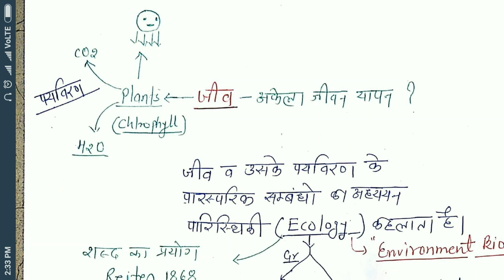Ecology ( पारिस्थितिकी )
Hello Friends
in this video we will learn about
 Ecology and there branches
Class-12th biology
Biology extra
 यदि आप अपने पर्यावरण को देखते हैं तो प्रकृति में कोई भी जीव स्वतंत्र रूप से जीवन यापन नहीं कर सकता, जीव तथा उसके पर्यावरण के पारस्परिक संबंधोंं का  अध्ययन जीवविज्ञान की जिस शाखा के अंतर्गत किया जाता है  उसे पारिस्थितिकी कहते हैं